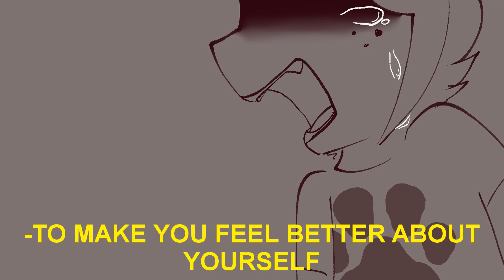You're not special, Denzi! // OC ANIMATIC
the funny meme is funny because its ableist

this is some lore for me and my friend's ocs, and i'll describe what happens briefly

So Denzi, the spotted girl, is trying to lighten up her friend Paris, but Paris snaps at her once she tries to play off the fact that she's different and that she won't ever be a normal civilian because she's a freak to everyone she's spoken to.

Needless to say, Denzi grows up with this pain, alone, but maybe she has another shot with Paris [now named Binary] soon... We'll see...